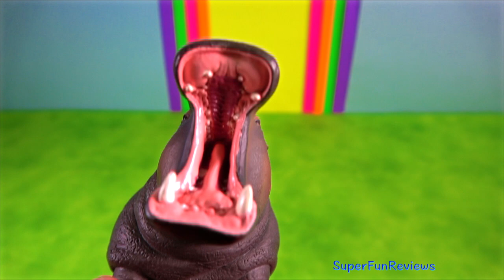Big Cat Week - Zoo Animals - Lion Tiger Jaguar Cheetah Cougar Leopard Hippo Rhino 13+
Big Cat Week 2023 - Zoo Animals - Asiatic Lion, Bengal Tiger, Jaguar, Cheetah, Cougar, Indian Leopard, Hippo, Rhino 13+ Awesome animals love them ❤️ enjoy!

🔥WARNING: This video is suitable for viewers aged 13+. This educational video includes some descriptive language about animal reproduction and uses words like mate, genital area, mount, copulation, penis.

The leopard has relatively short legs and a long body with a large skull. It is similar in appearance to the jaguar, but has a smaller, lighter physique, and its rosettes are generally smaller, more densely packed and without central spots. The leopard is distinguished by its well-camouflaged fur, opportunistic hunting behaviour, broad diet, strength, and its ability to adapt to a variety of habitats.

The cheetah is a large cat native to Africa and central Iran. It is the fastest land animal, having several adaptations for speed, including a light build, long thin legs and a long tail. The cheetah lives in three main social groups, females and their cubs, male coalitions"and solitary males.

The hippopotamus is the third-largest type of land mammal and the heaviest extant artiodactyl. Hippos are recognisable by their barrel-shaped torsos, wide-opening mouths revealing large canine tusks, nearly hairless bodies, columnar legs and large size.

Members of the rhinoceros family are some of the largest remaining megafauna, with all species able to reach or exceed one tonne in weight. Unlike other perissodactyls, the two African species of rhinoceros lack teeth at the front of their mouths, relying instead on their lips to pluck food. They have a herbivorous diet, small brains for mammals of their size, one or two horns

Tigers use a stealthy approach, taking advantage of every rock, tree and bush as cover and rarely chase prey far. Tigers are silent, taking cautious steps and keeping low to the ground so they are not sighted or heard by the prey. They typically kill by ambushing prey, throwing the prey off balance with their mass as they leap onto it

Lions fear no other animals, however, like a king lions do have enemies. The lion's worst enemy is the hyena. Hyenas eat the same food as lions, so the lions and the hyenas often come into conflict over food

जानवरों, প্রাণী, प्राणी, விலங்குகள், జంతువులు, પ્રાણીઓ, animales, animais

एक प्रकार का जानवर, জাগুয়ার, जग्वार, జాగ్వార్, ஜாகுவார், જગુઆર